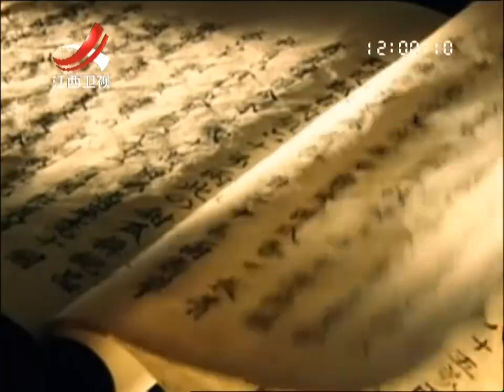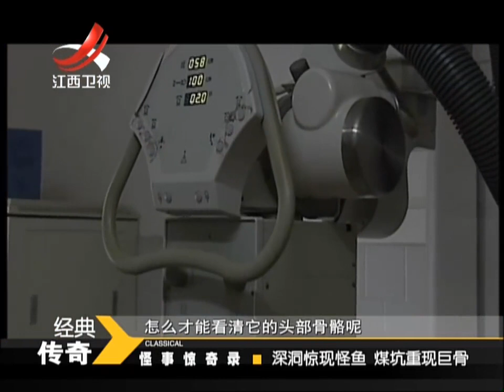20150923 经典传奇 深洞惊现怪鱼 煤坑重现巨骨